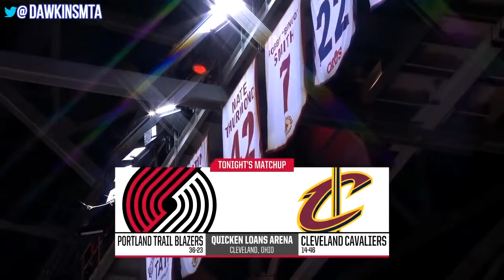CJ McCollum Full Highlights 2019/02/25 Blazers vs Cavs 35 Pts, 7 Threes!